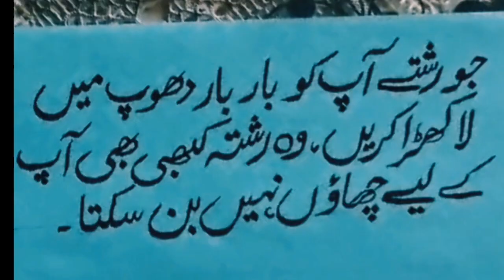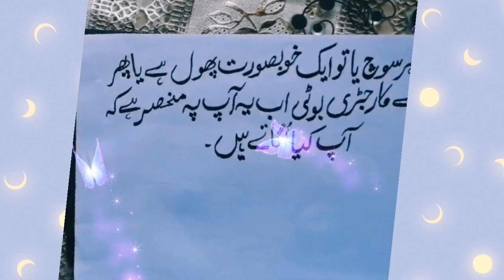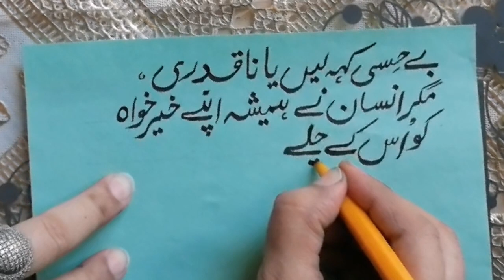Heart touching & Amazing Urdu Quotes Collection|Urdu Handwriting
urdu handwriting
urdu calligraphy
Urdu quotes in handwriting
urdu handwriting practice
urdu calligraphy with cut marker
Heartouching urdu quotes
urdu khatati
urdu khush khati
how to use qalam cut marker
islamic quotes
motivational quotes
inspirational quotes

Bint-e-Hawwa Creations